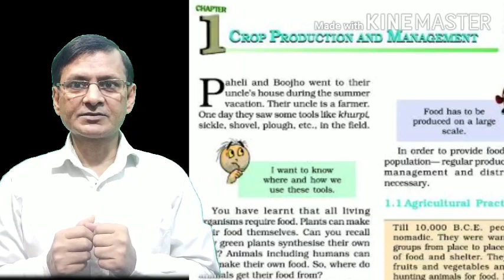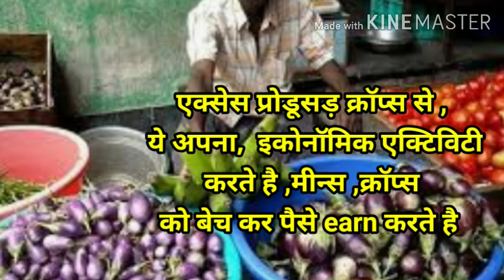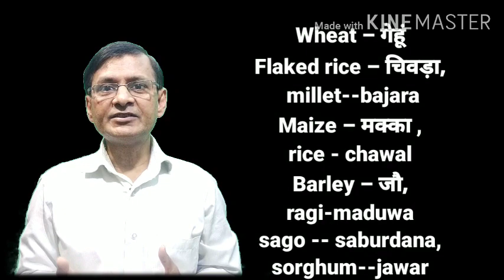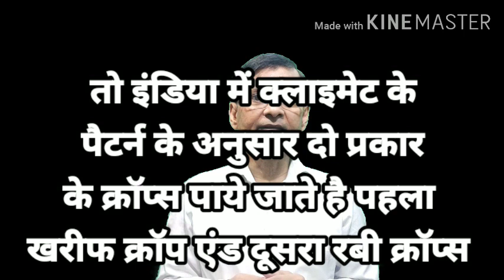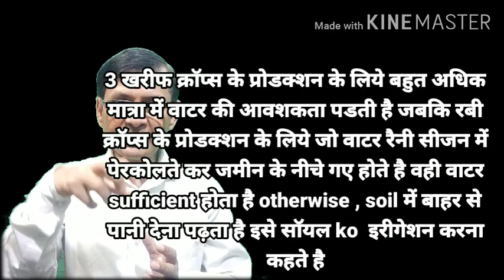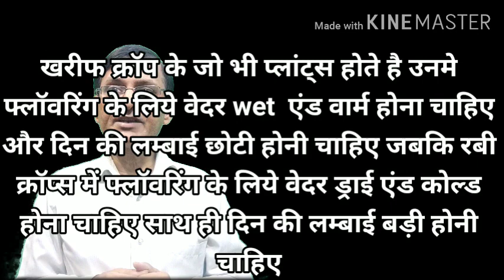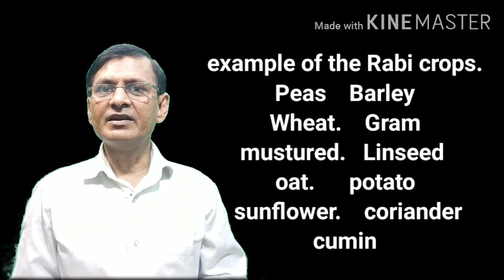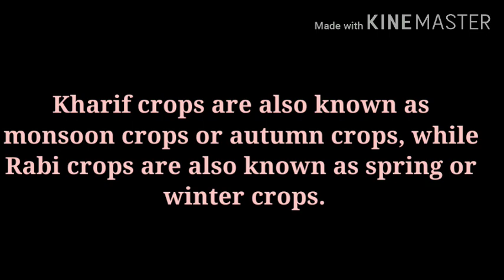Crop production and management Class8, Kharib crop,/ Rabicrop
Hi students,